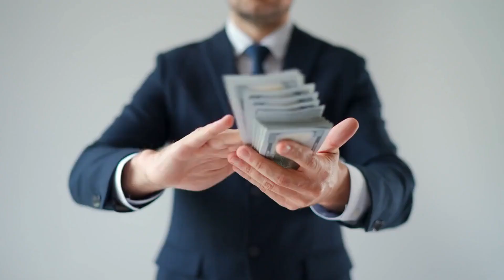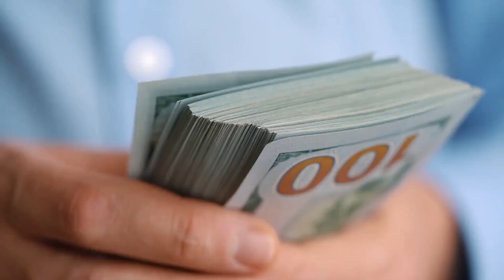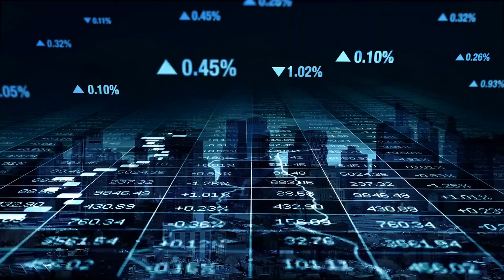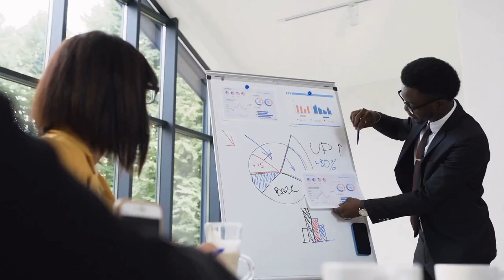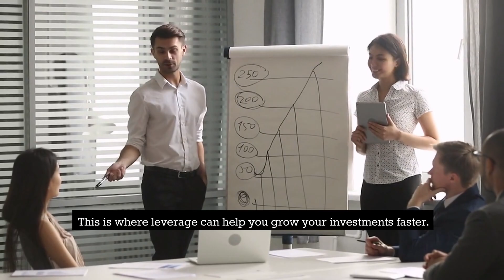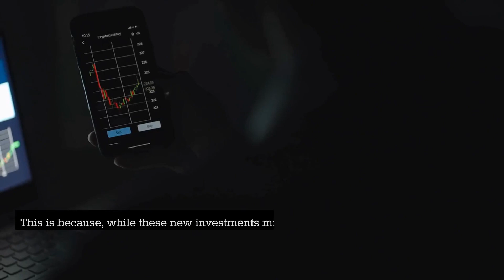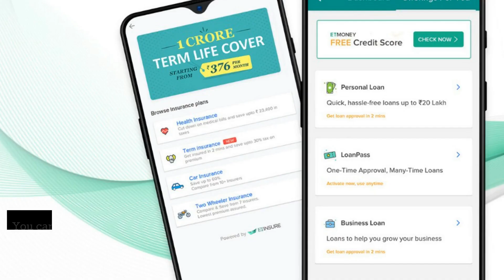"The Top 10 Principles for Building Wealth: Simplified!"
In order to build your wealth, it's important to understand the simple principles that successful people use to accumulate and grow their money. In this video, we'll be sharing the top 10 principles that you can apply to your own financial journey. Whether you're just starting out or you're looking to take your wealth to the next level, these principles will help you get there.

We'll cover everything from budgeting to saving,  and investing. You'll learn how to create a solid financial foundation so that you can make the most of your money. We'll also share some common mistakes to avoid and tips for staying motivated along the way.

By the end of this video, you'll have a clear roadmap for building your wealth and achieving financial success. So if you're ready to take control of your finances and start building your wealth, be sure to watch this video!